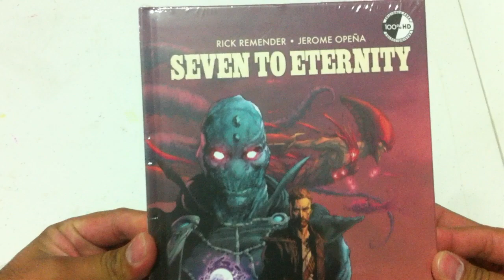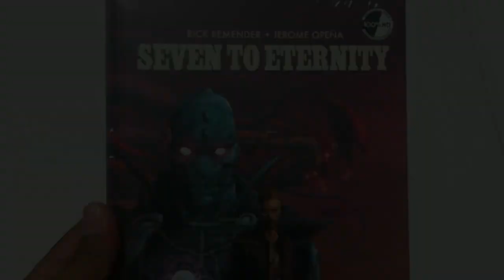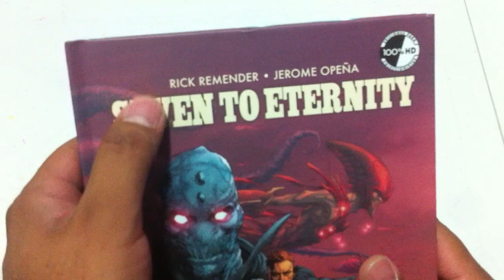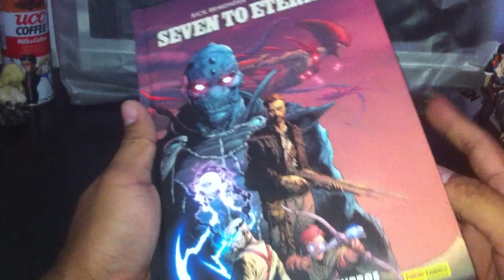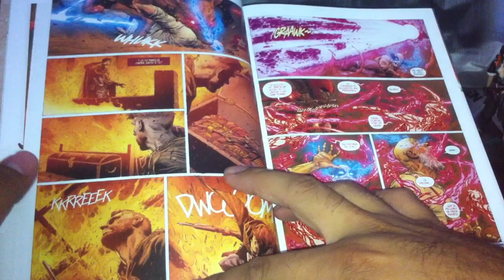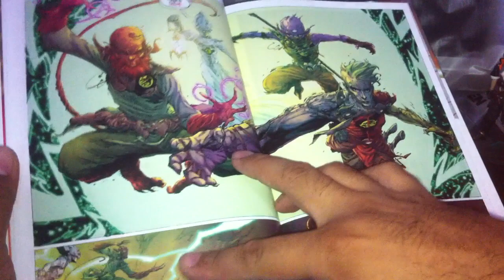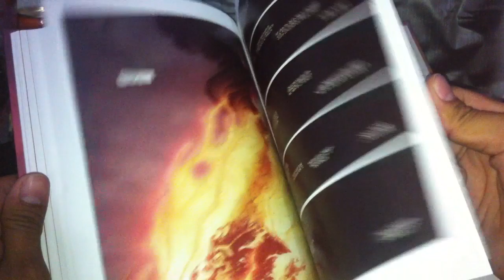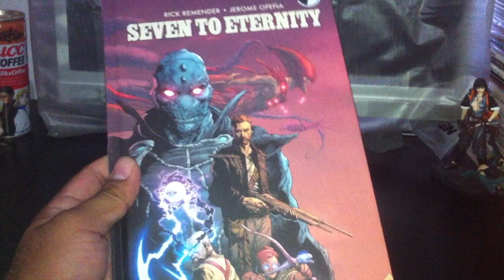[Reseña]-Seven to Eternity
Zebadiah Osidis es un Mozak, una raza humana capaz de usar magia en el mundo de Zhal, un mundo que juro proteger junto a su familia con una fuerte una convicción, misma que lo llevará a él y a su familia al exilio por haber decidido no escuchar las ofertas del Dios de los Susurros. Pero no contaba con Adam, su hijo, quien al parecer, escuchar la oferta de dicho Dios es su última esperanza para proteger a su familia en un mundo que los odia.